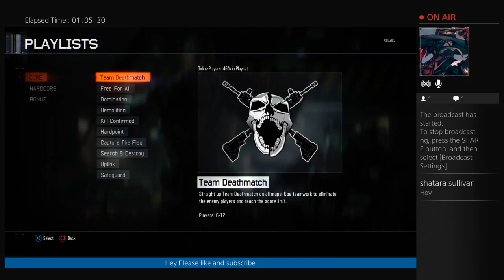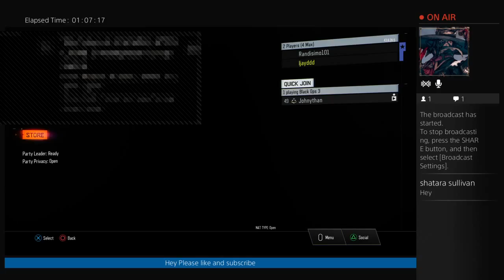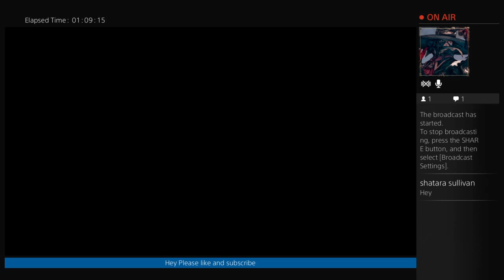Call of duty